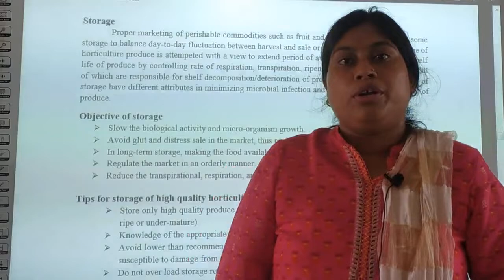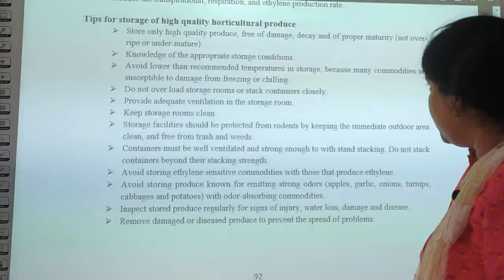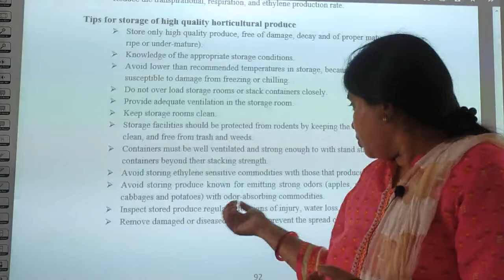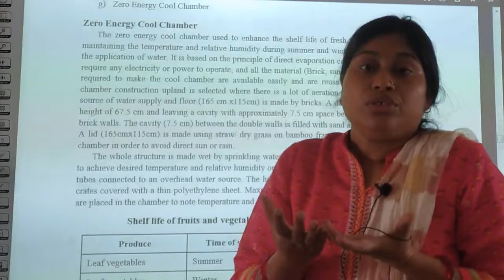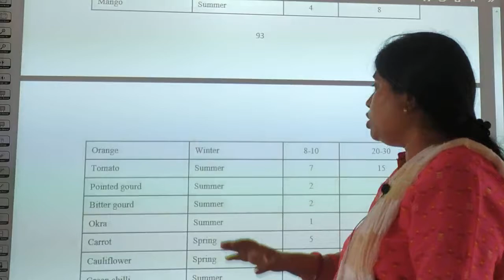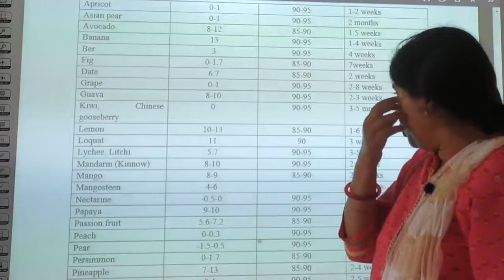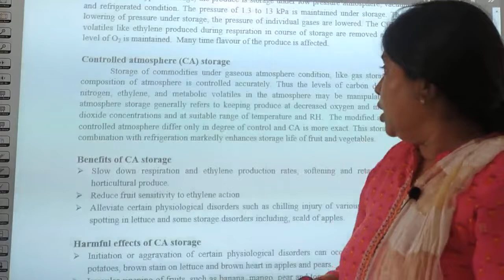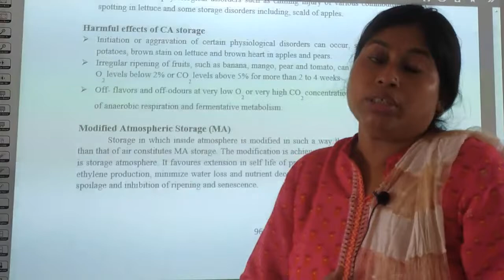Class - 12 # Agriculture # Unit -3 # Agriculture economics and crop production # Part -2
Storage ( Fruits and vegetables)